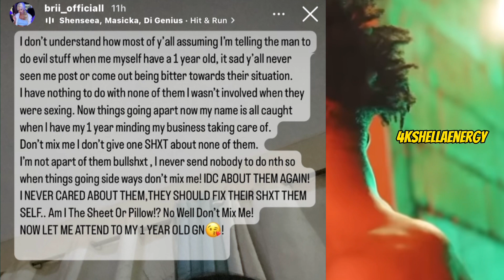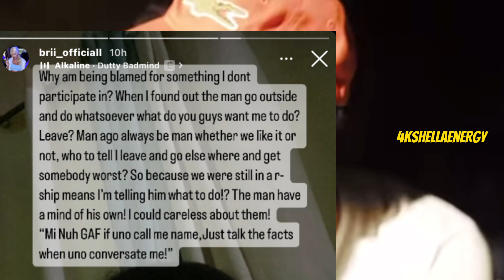Teejay Getting Backlash Because Of Proposal | Fans Diss Konshens Again | Brii Said Said This